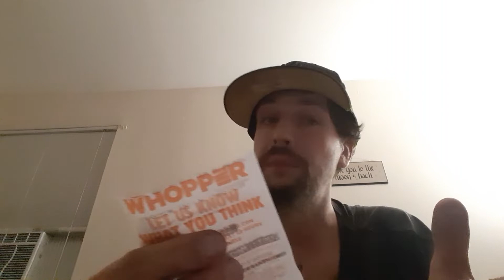An Unacceptable Situation in a Burger King in Post Covid19 Pandemic World!!! Whens Enough Enough???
So last night I went to Burger King with some friends and the Burger King Attendant was inappropriately where her mask, meanwhile me and my friends have to remain mask in order to walk inside of the facility. I see this everywhere and I'm going to begin Boycotting these drive thru Restaurants in the future as I see a real issue with this type of Behavior becoming acceptable.
When you take a look at what Covid is this behavior is dangerous and unacceptable. It's a sickness that is airborne. Its doesnt discriminate, everyone in my honest to god opinion is probably going to get it overtime. I will be going back inside of the Gas Station this Burger king is located in and update you Taters in a future video if your interested. Let me kno in the comments what you think of this situation. I'll see you guys there. Also dont forget to check out Jgleez's latest YouTube video